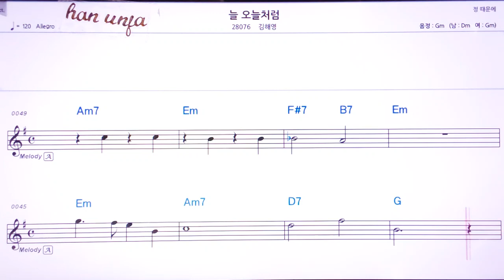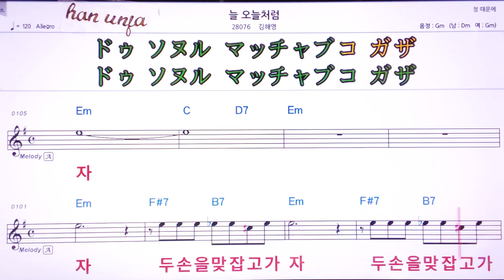💖늘 오늘처럼/김혜영 👍MR,유투브 노래방, 가라오케, 악보, 코드, 가사 ,Karaoke,반주